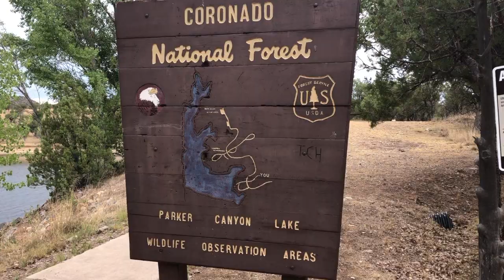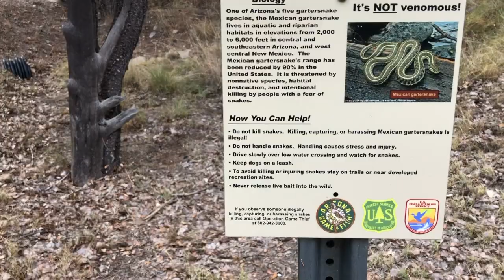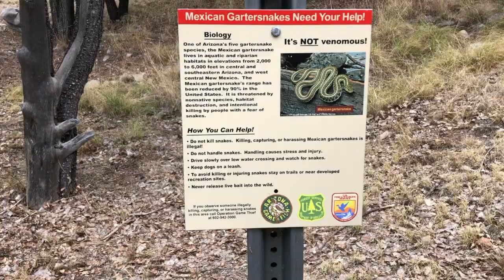we hit a deer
Hey guys! Today I went on an adventure with my friend Dennis... It didn't end well.